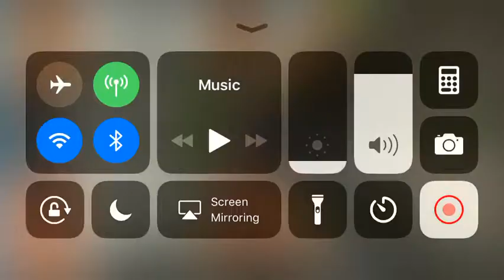Hmmsim 2: Seoul Line 7 Departing Junggye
Enjoy! This was taken on my iPhone SE. The game is Hmmsim 2. It costs 1.99 on google play and App Store I believe.